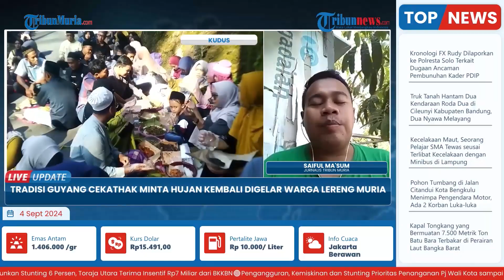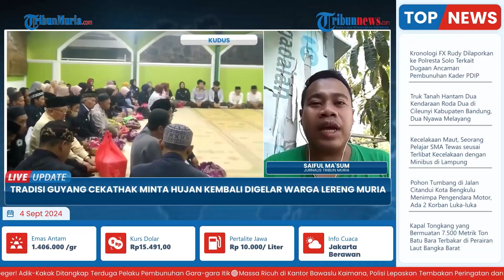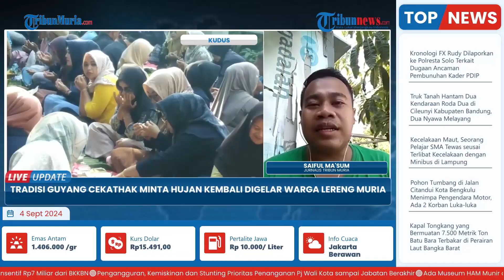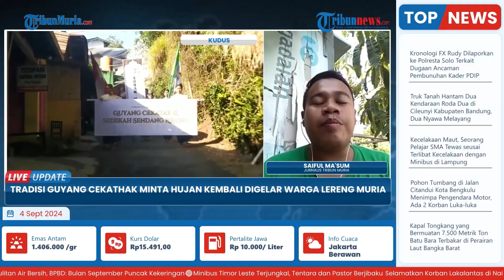Yayasan Masjid dan Makam Sunan Muria Kembali Gelar Tradisi Budaya Guyang Cekhatak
Yayasan Masjid dan Makam Sunan Muria (YM2SM) kembali menggelar tradisi budaya Guyang Cekthak.

Sebuah tradisi memandikan pelana kuda Sunan Muria di Sendang Rejoso di lereng gunung Muria.

Pelaksanaan tradisi Guyang Cekathak dilakukan setiap tahun, yaitu pada Jumat Wage puncak musim kemarau atau periode ketiga musim kemarau di antara 24 Agustus-18 September.

Tradisi Guyang Cekathak direpresentasikan sebagai ritual atau ikhtiar doa bersama meminta keberkahan hujan.